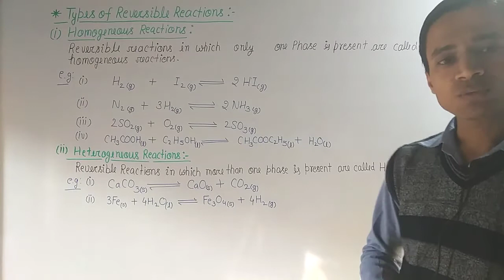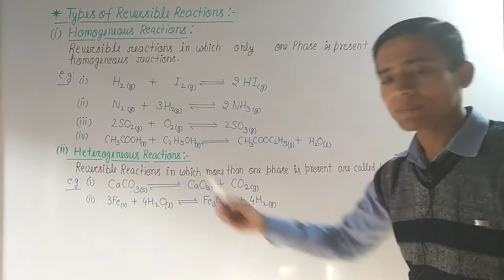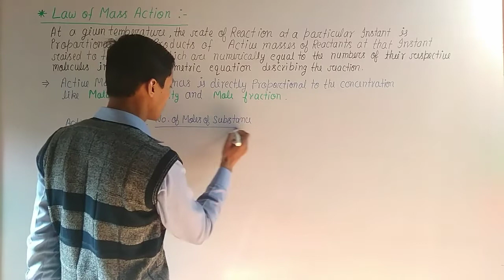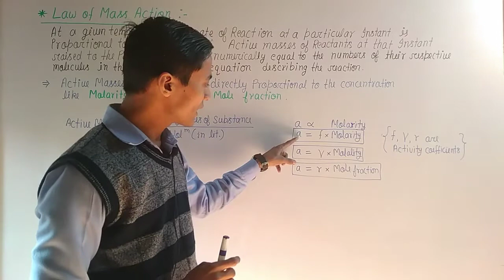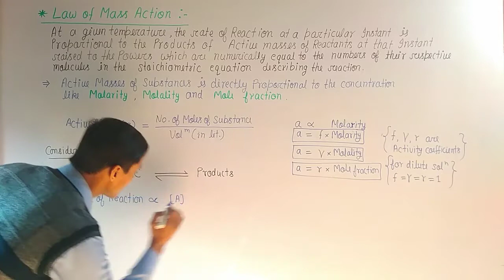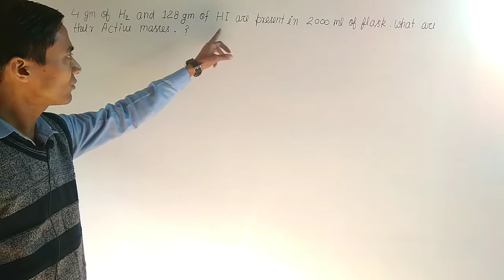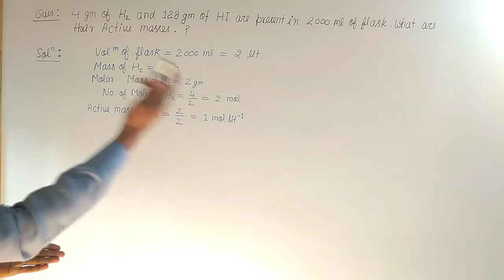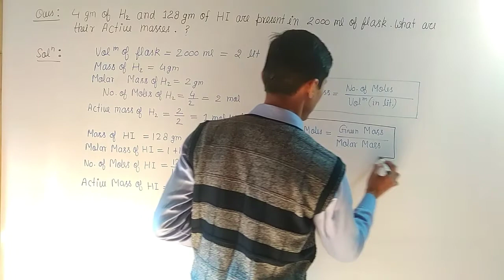CHEMICAL EQUILIBRIUM || Law of mass action || Class 11th